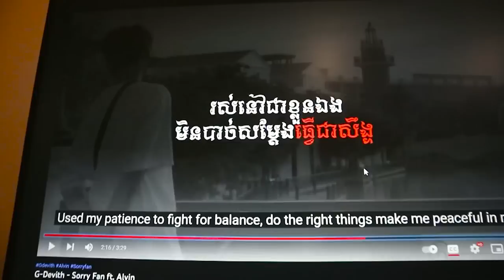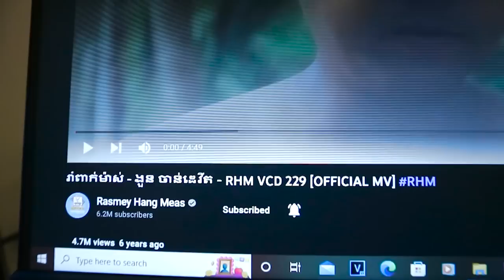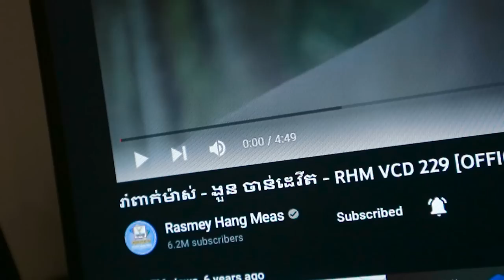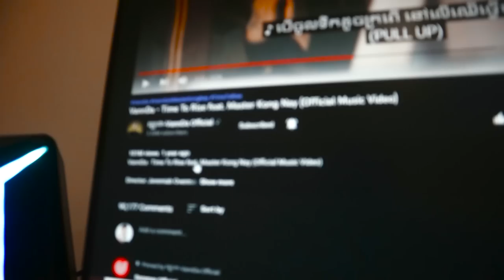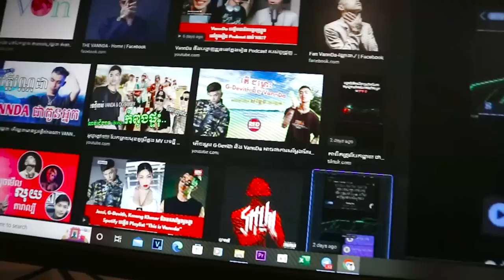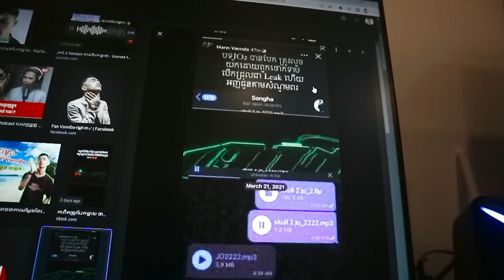តាមពិតបងDitWayចេញdiss...?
សួស្ដីបងប្អូនទាំងអស់គ្នាចុចSubsribe ម្នាក់មួយដើម្បីទទួលបានVIDEOជារៀងរាល់ថ្ងៃ។